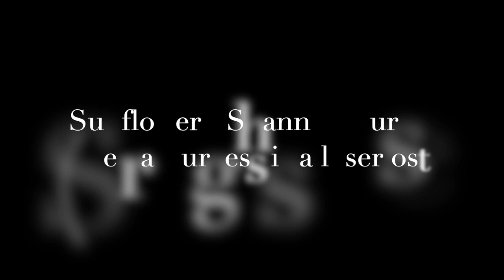SUNFLOWER - (cover) | SIERRA BURGESS IS A LOSER ost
UPDATE!!
So I have mid sem from next week and we have been given a way too heavy bunch of assignments and demo test! Online classes are such a drag!
But I will still be vlogging! Till then, enjoy this cover because I wanted to shoot a new song but again. assignments!

You'll find more of these on my instagram account so please do follow me there!  Also, I keep updating you about my vlogs!
And yes! New study vlog comes out soon enough!